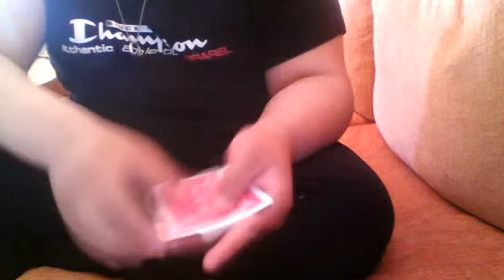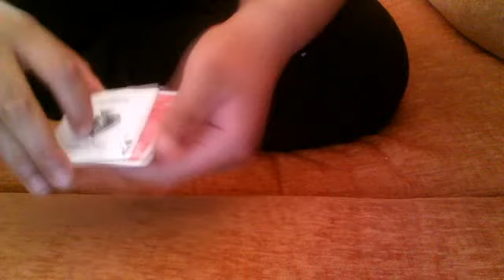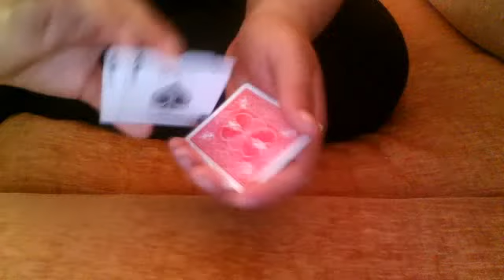change ace's(card trick eliniko)